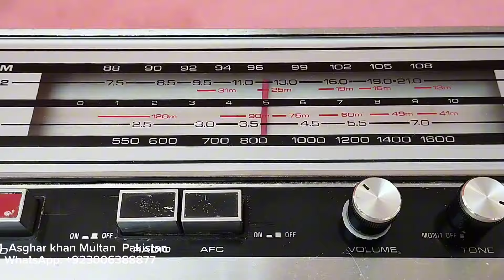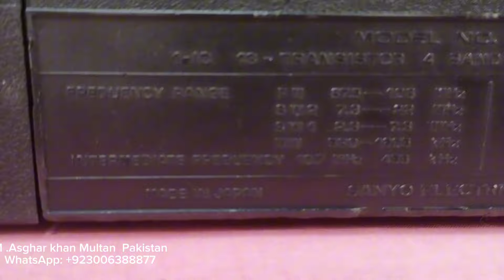Tape Recorder Sanyo Made In Japan